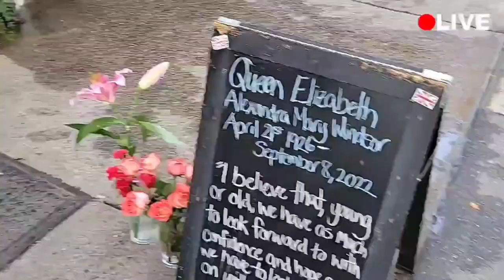🇬🇧 Tribute to Queen Elizabeth II at Myers of Keswick Store in NYC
🌞 Super Chats • Super Stickers (live streams)

🌞 Super Thanks (stream replays and videos)